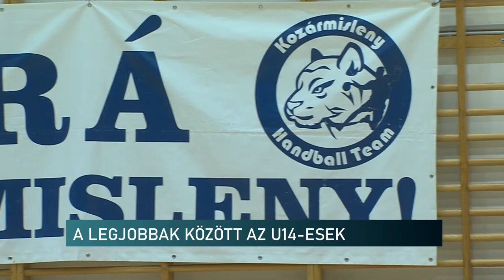Országos döntőben az U14 es kézilabdázók - Kozármisleny